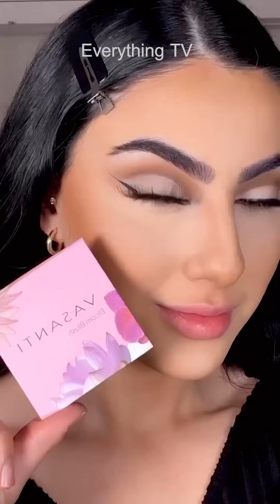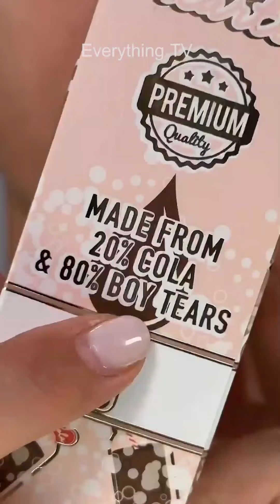Best Makeup Transformations 2024 | New Makeup Tutorials Compilation